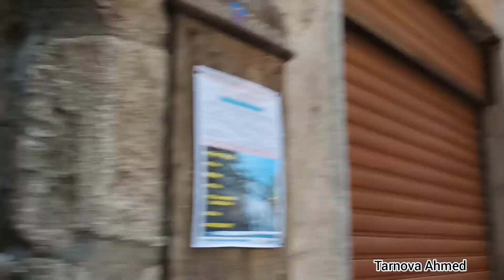Orte Oldest Town Viterbo Italy || 4K Walking Tour In Orte | Old city Italy